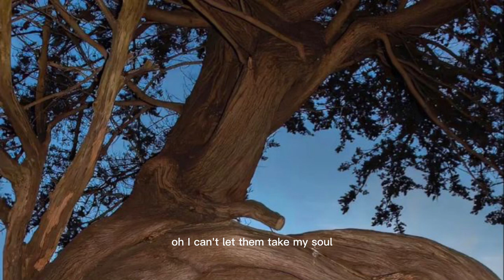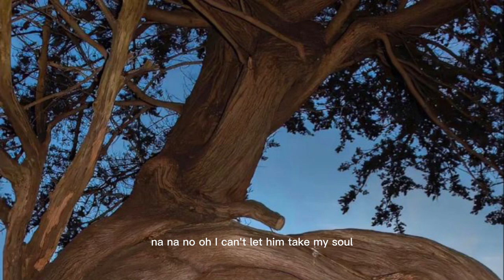My Soul - Norman Sann. [ music lyrics ]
SONG:  My Soul by Norman Sann